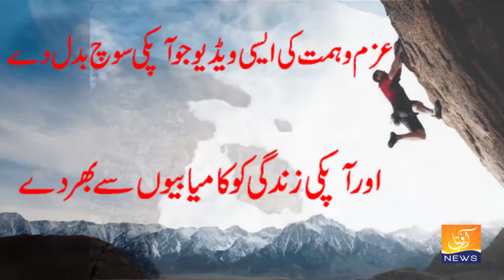دُنیا کو کامیاب ہو کر دیکھانا نا تو مشکل ہے نا ہی ناممکن